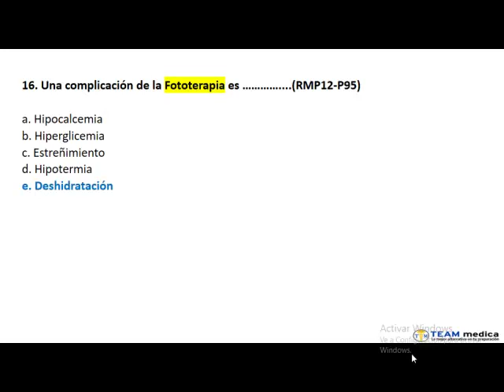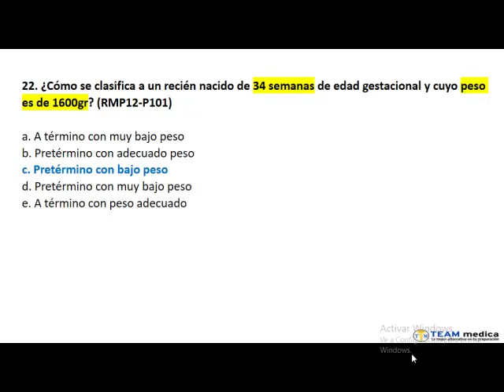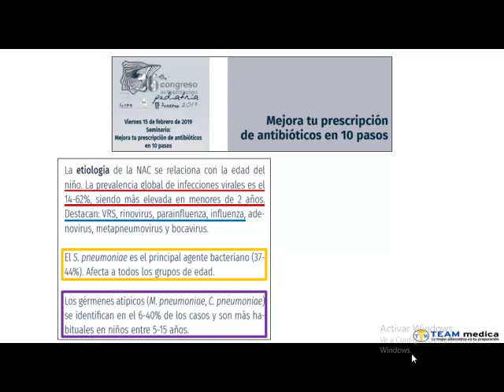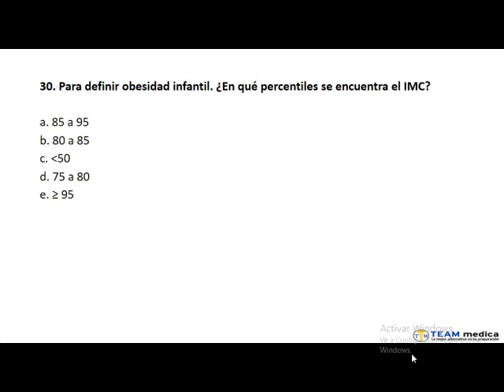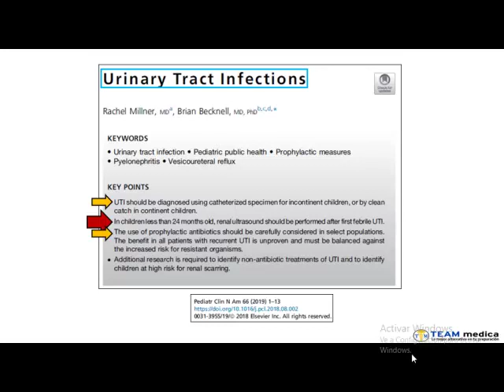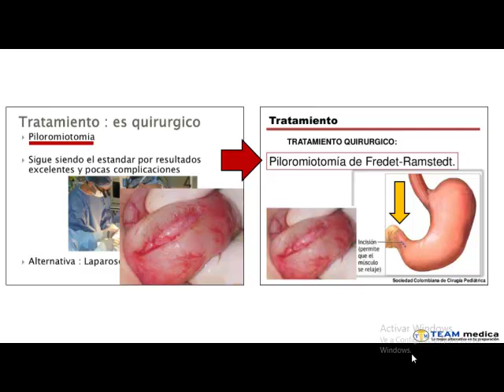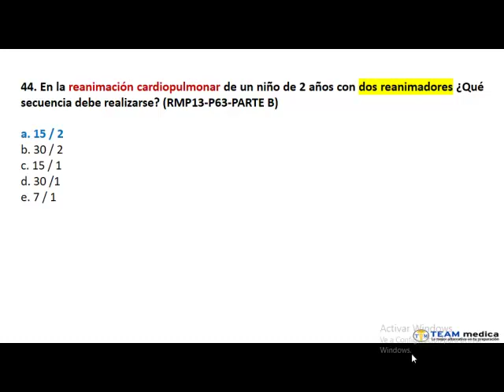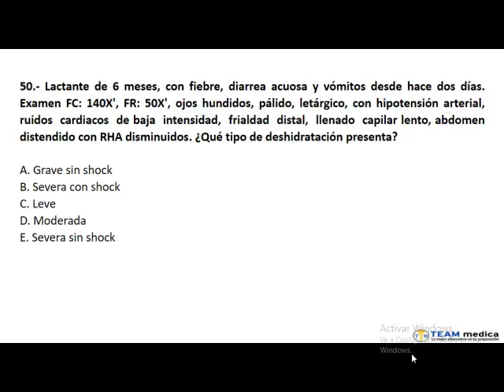Bancos - Video 4